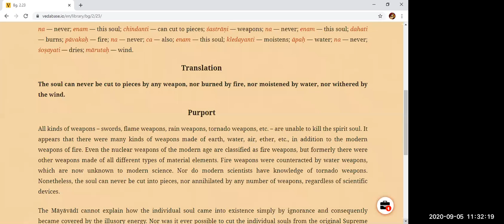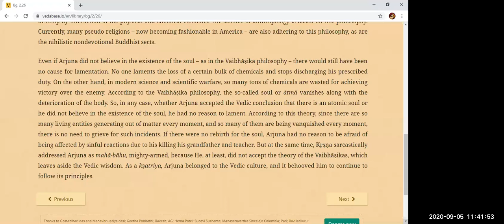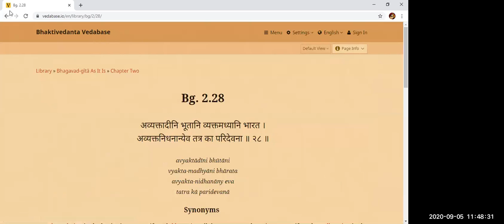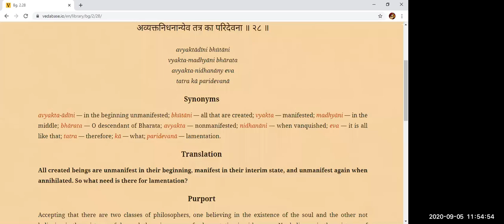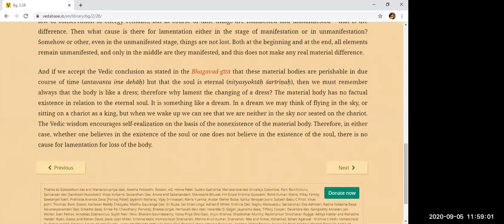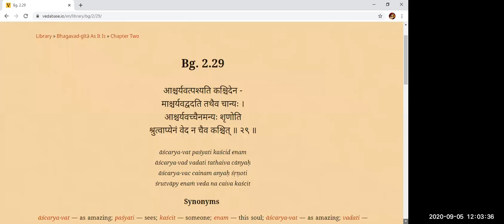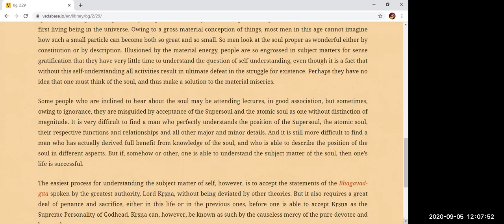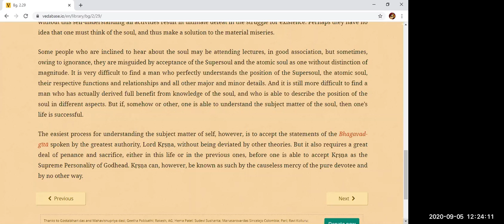Bhagavad Gita 2.26 - 2.29 by HH Bhakti Vighna Vinash Narasimha Swami, Geneva, 5/9/2020 (Eng)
Bhagavad Gita 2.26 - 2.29 by HH Bhakti Vighna Vinash Narasimha Swami, Geneva, 5/9/2020